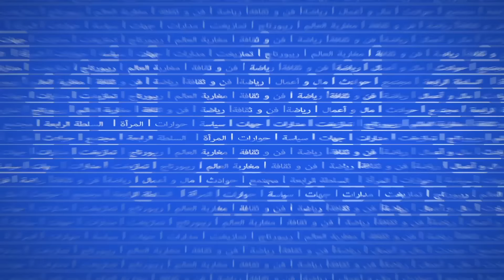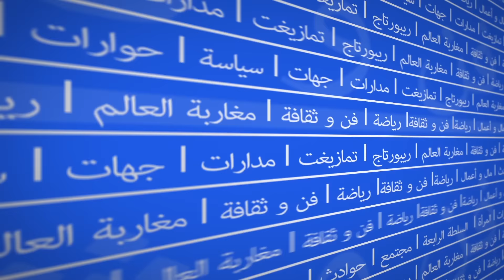لشكر وإبتزاز الحكومة